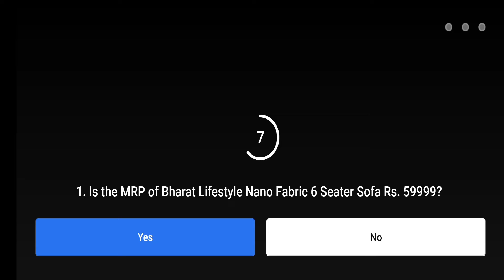Flipkart Daam Sahi hai Quiz Today's Answers E78 : Home & Furniture , 23 February 2021 Answers